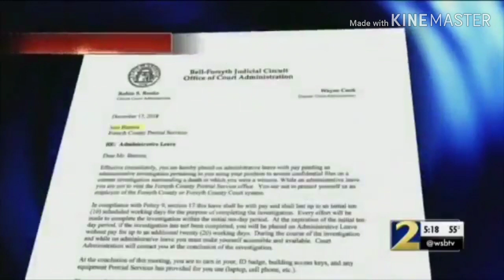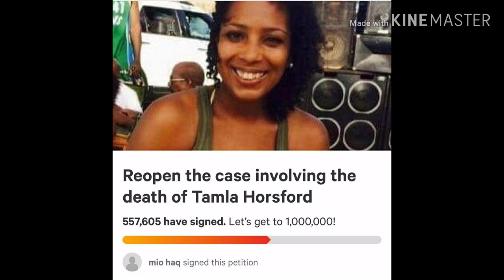LA Show on The Demands to Reopen Tamla Horsford's Case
This case was 1 of the first cases I really looked into. I have to reiterate that I want you to watch my previous videos on this case because there are MAJOR details you don't want to miss... This case SCREAMS suspicious!JusticeForTamlaHorsford